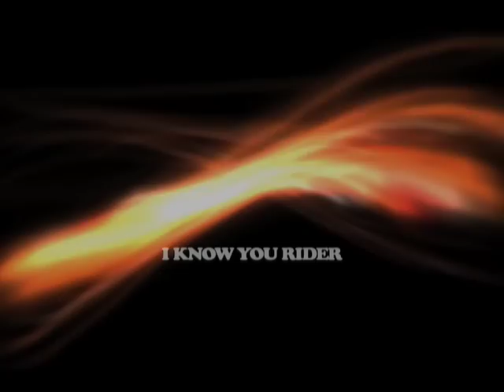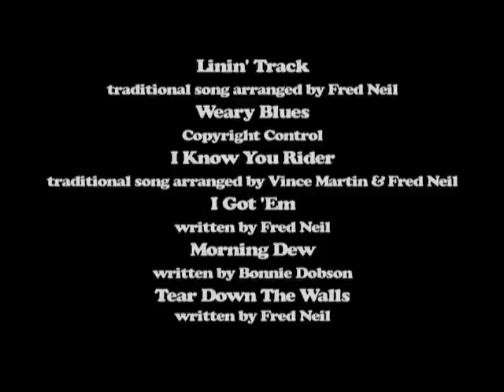Martin and Neil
Musicians Vince Martin and Bob Ingram talk about the making and the impact of the 1964 album 'Tear Down The Walls' by Vince Martin and Fred Neil on the original Elecktra label. The interview with Bob Ingram took place on May 10, 2009 in Coconut Grove, Florida. The interview with Vince Martin took place on September 14, 2009 in Brooklyn, New York. The interviews were shot with a Canon Vixia HV30 camera and edited with Final Cut Studio Pro. Be sure to check out the Facebook page—THAT'S THE BAG I'M IN: The Life, Music and Mystery of FRED NEIL.